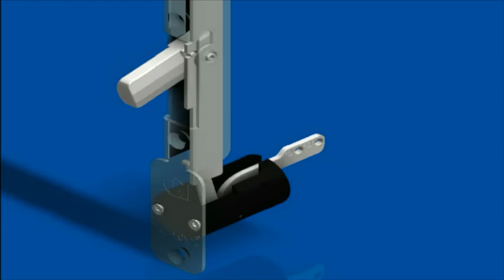TruLock Multi-Point Lock Solution for Doors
Introducing the TruLock, a multi-point lock solution for Entry Doors that is compatible with top brand handle hardware.